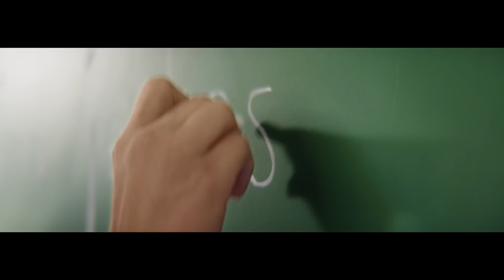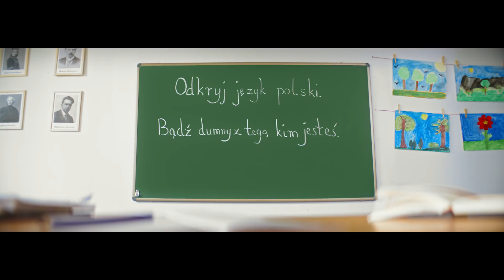KTOTYJESTEŚ - odkryj język polski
Dołącz do kampanii KTOTYJESTEŚ. Wspólnie promujmy dwujęzyczność!

Kampania KTOTYJESTEŚ prowadzona przez Fundację „Pomoc Polakom na Wschodzie” skierowana jest do Polaków mieszkających poza granicami kraju oraz do ich krewnych i przyjaciół w Polsce.

Ma na celu uświadomienie rodzicom dzieci żyjących poza Polską jak ważne jest przekazywanie dzieciom języka ich przodków oraz edukacja w języku polskim.